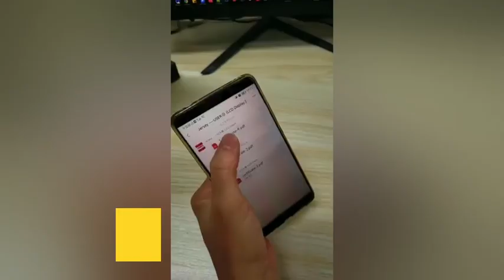Best Quality India HES Code Green Pass Certificate Face Recognition Temperature Detector Supplier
The face recognition temperature health code scanner supports the health code scanning of multiple countries, such as India, Germany, South Africa, Thailand, Italy, Switzerland, Singapore, Norway, the European Union and other countries. HES code green pass certificate support multiple information display and printing at the same time; Vaccination certificate display; nucleic acid test certificate information display; infected person recovery information display, etc